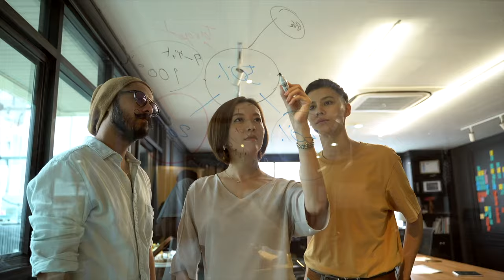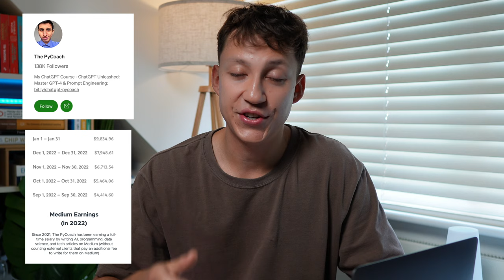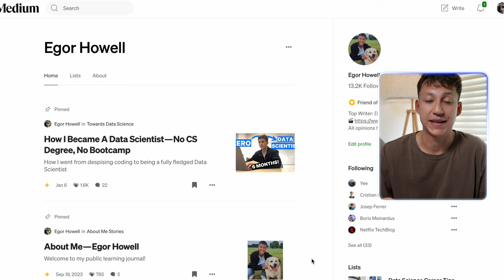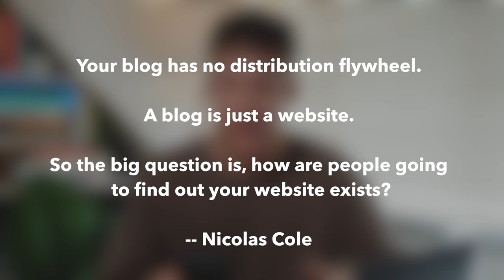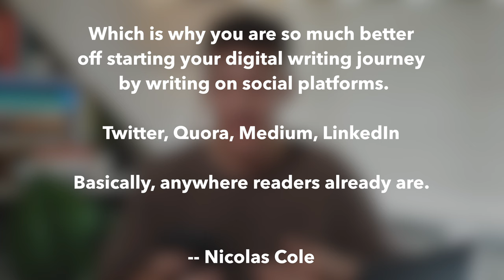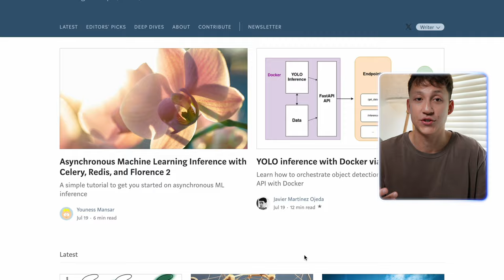How To Start A Tech Blog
TIMESTAMPS:
0:00 Intro
0:22 What is technical writing
1:49 Why you should start a blog
3:23 How to start a tech blog